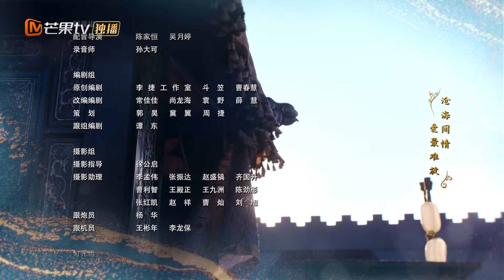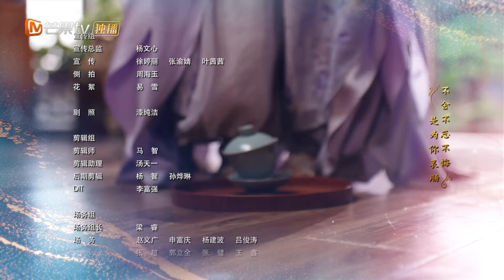Viet Sub｜Bữa Tiệc Nam Thành - Tập 06 | Siêu Phẩm Cổ Trang Ngôn Tình Hot Nhất 2024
🧏Bữa Tiệc Nam Thành🧏‍♂️
Một nhiệm vụ ám sát tuyệt mật đã khiến cuộc đời vốn không liên quan gì đến nhau của nữ hiệp chính nghĩa Phất Hiểu (do Triệu Chiêu Nghi thủ vai) và lãnh đạo phúc hắc Yến Trường Vân (do Vương Hựu Thạc thủ vai) đan xen vào nhau. Một chiêu không cẩn thận, Phất Hiểu thất bại nhiệm vụ và trở thành thỏ trắng mất trí nhớ, bị buộc phải tham gia vào kế hoạch trả thù của anh. Hai người từng bước đối phó với những mưu mô trên triều đình đầy rẫy nguy hiểm và giang hồ hiểm ác. Vụ án oan nhiều năm trước được minh oan, trung lương sau cùng có thể được khôi phục danh dự. Sau khi mọi chuyện kết thúc, hai người không lưu luyến quyền lực và danh lợi, chọn làm một đôi tiên đồng ngọc nữ quy ẩn điền viên, cùng nhau sống đến cuối đời.